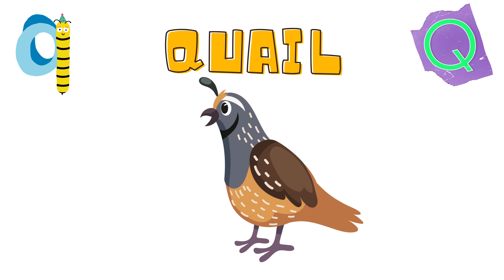8 Nama Hewan yang Berawalan Huruf Q | ABC Nama-nama Hewan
Halo teman-teman, kali ini kita akan berkenalan dengan 8 Nama Hewan yang Berawalan Huruf Q | abc nama nama hewan.

Di sini kita belajar beragam nama hewan huruf q, abc nama nama hewan atau Nama Hewan dari Huruf Abjad. Berikut nama hewan yang berawalan huruf Q dalam bahasa Indonesia ya!

Ini adalah video pembelajaran anak usia prasekolah, paud dan tk. Di sini kamu bakal belajar mengenal hewan terutama hewan secara abjad dengan lebih mudah. Semoga video ini bermanfaat, ya!